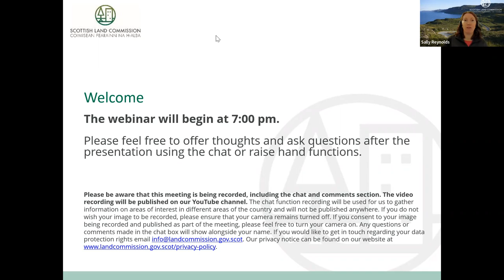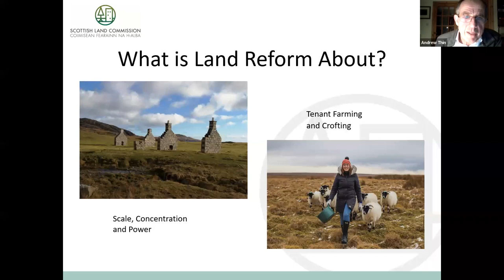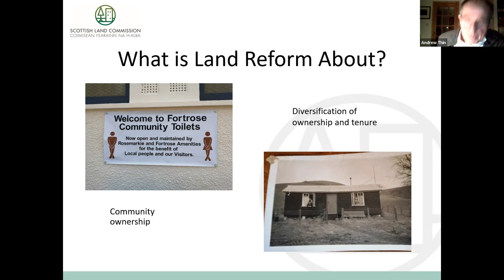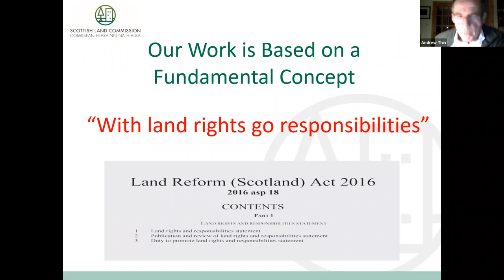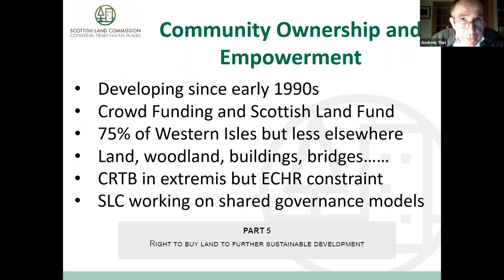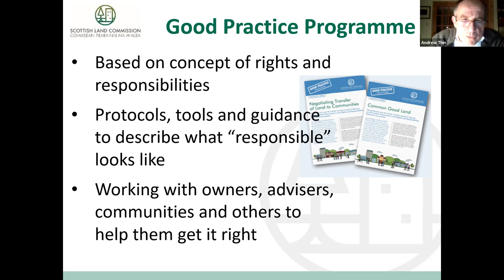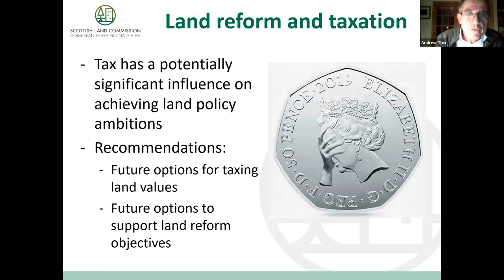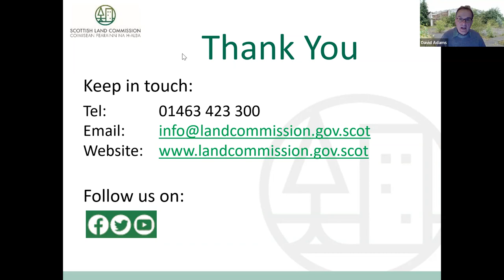West Lothian VPM - 1 March 2023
Recorded live at 7pm on Wednesday 1 March 2023